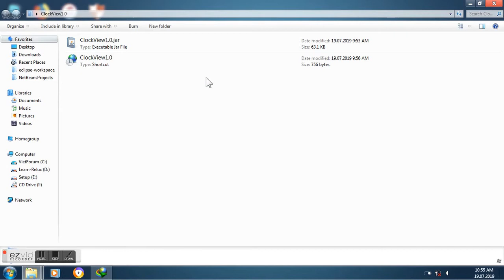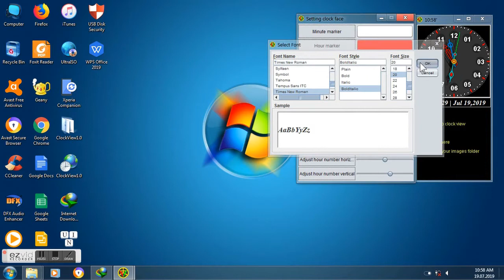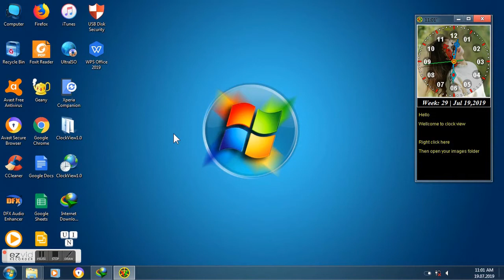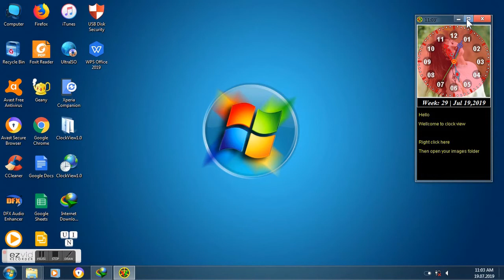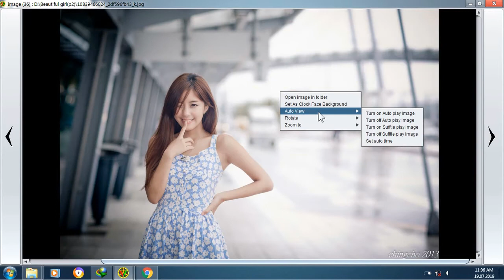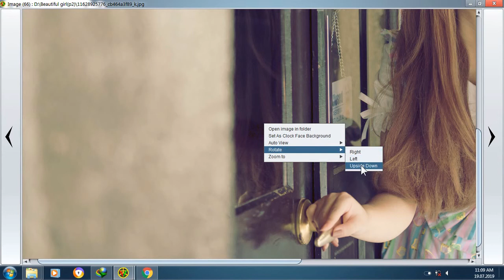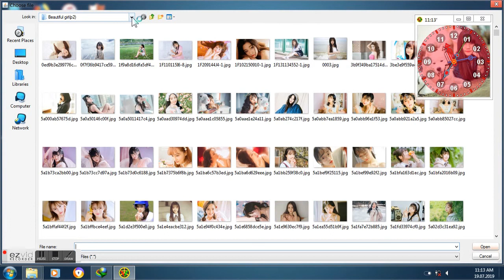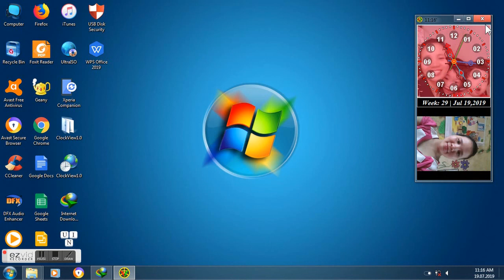Clock View 1.0 intruduction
Clock View 1.0, wrote in Java by Dinh Nguyen , include Analog Clock and Photo Viewer, small clock always on the desktop.